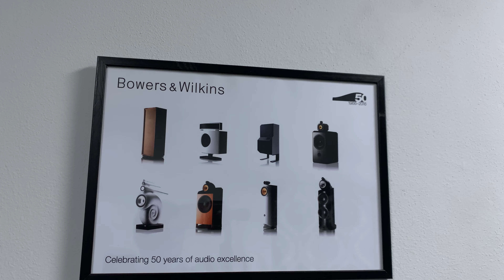Bowers & Wilkins DM6 | Feel Like Makin' Love - Marlena Shaw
Legendary B&W DM6 Series II Loudspeakers are driven by LUXMAN C-700u and M-700u pre and Power Amplifier and Musical Fidelity NU-VIsta Cd Player